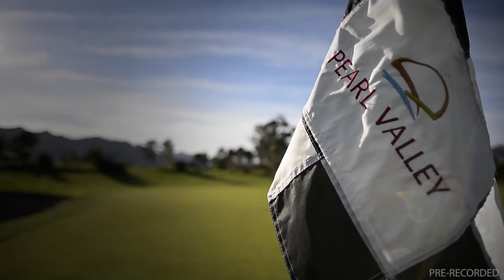20240728 GREY R9 Gallop TV Selection Show Hollywoodbets Greyville Race 9